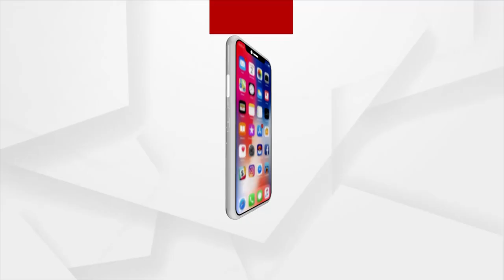ROKTHOK : ବ୍ଲାକ୍ ଫଙ୍ଗସ୍ ଆତଙ୍କ | Black Fungus Infection in Covid-19 Patients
ROKTHOK : ବ୍ଲାକ୍ ଫଙ୍ଗସ୍ ଆତଙ୍କ